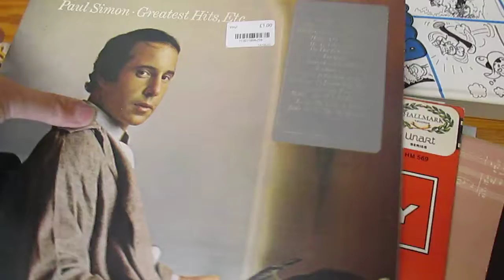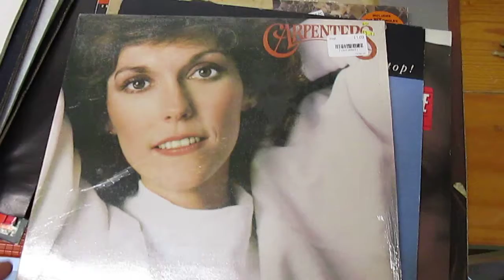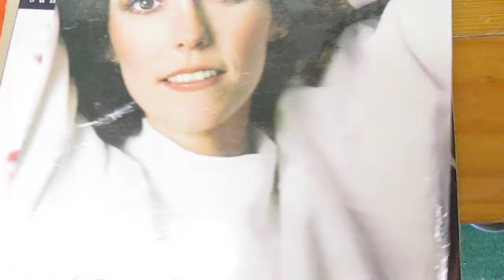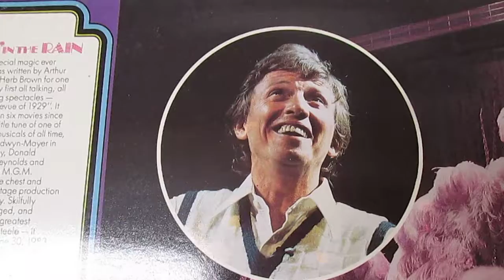David Banfords daily woffle thoughts part 1 14/8/20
Real woffle times today, but I forgot to make enough room on the memory card so here is part one of two,  talking about new building new story and item brought today for the experience.